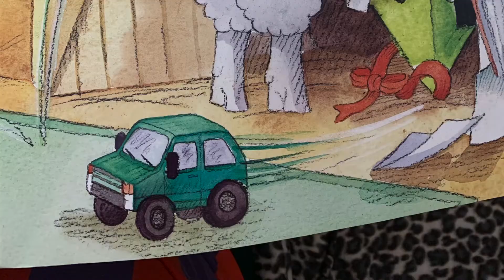Little Jooks story time!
Barty’s Ketchup Catastrophe!